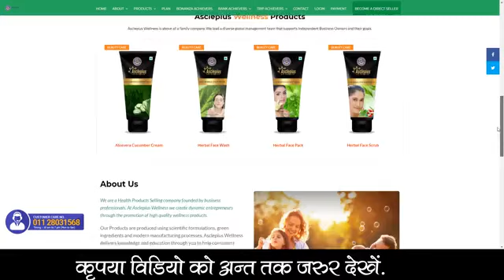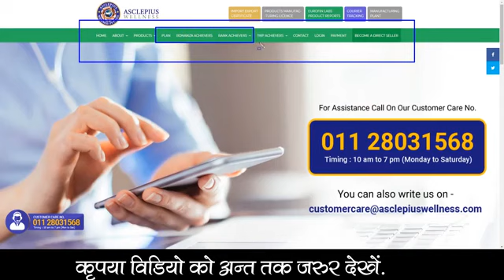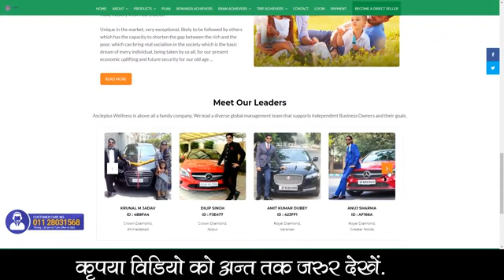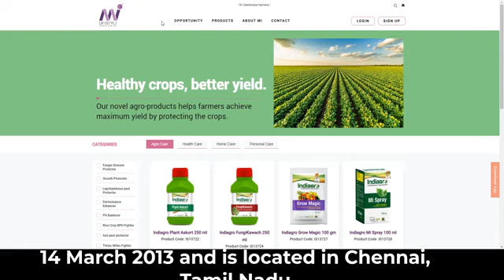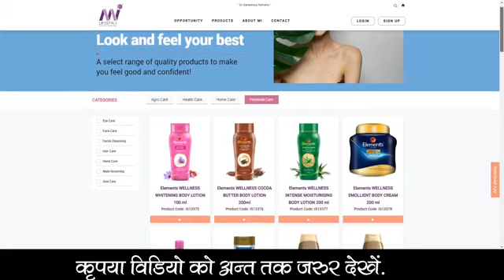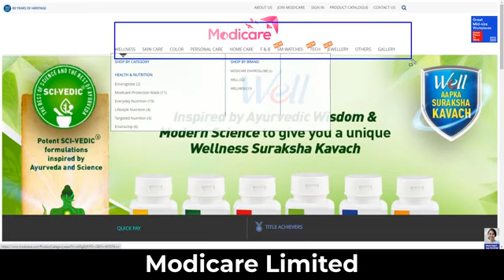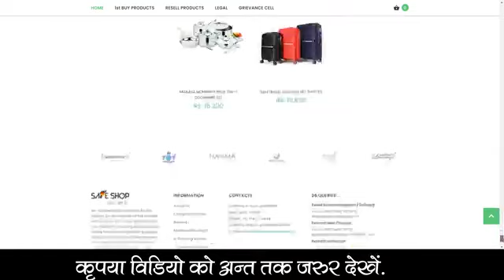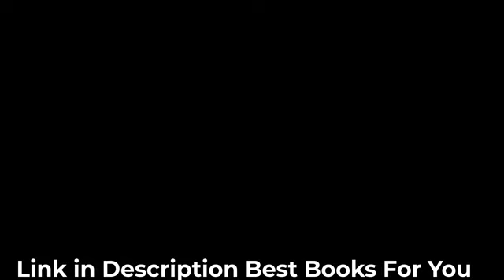India Top 5 Company in 2021 # 7 Sal me India ka sabse growing company Asclepius ek record banadiya..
Company Products :
1.ORAL CARE
2.HAIR CARE
3.BEAUTY & PERSONAL CARE
4.WELLNESS & HEALTH CARE
5.FOOD PRODUCTS
6.HOME CARE

Up Comeing : Agriculture Products

Company Address :
Asclepius Wellness Private Limited
Plot No. 18, Pocket-8, Block-C,
Near HDFC Bank, Sector-17,
Dwarka, New Delhi - 110075